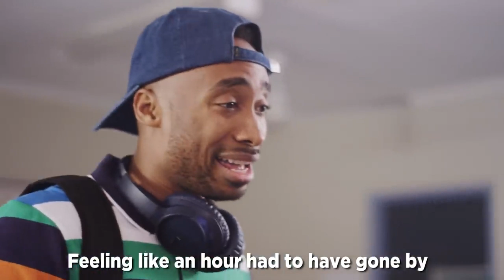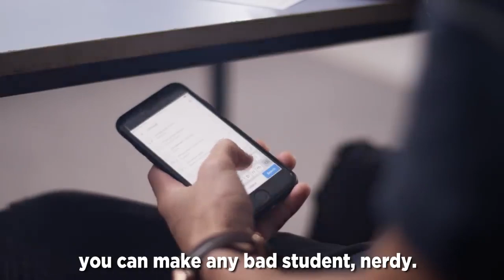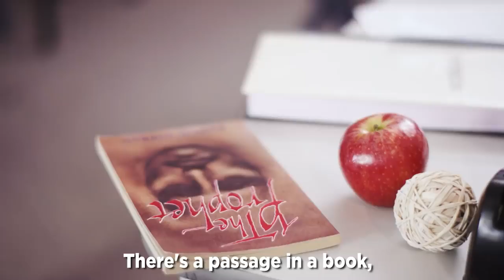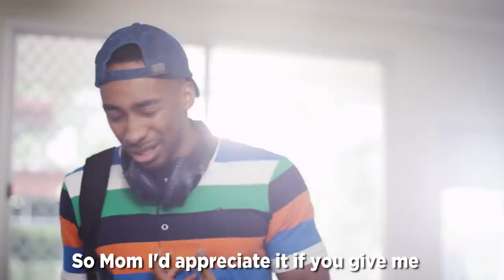conan media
Parent Teacher Conference GETS REAL in 2019. The battle of students vs teachers is centuries old. Find out how this one ends. Video done in collaboration with the Sharjah Government Media Bureau of UAE.
 Cast & Crew below:
Written and Performed by Prince Ea (@Prince_Ea)
Directed by 2Sharp  (@2sharp__)
Shot by @ChangeForBalance (Roddy Tabatabai and John McCarthy)
Produced by Luca Fox & 2Sharp
Edited by ChangeForBalance and 2Sharp (Spencer Sharp aka Dispencery7)
Graphics by Hodja D. Berlev
Colored by Roddy Tabatabai Muck-BluePinch (@Rodpadre)
Line Produced by: George Vasiliadis
BTS by Joel Weaver (@joelweaverfilms) & Vlog by Luca Fox
Special Thanks to: Well-being coordinator Mitchel Robertson and Queensland's Marsden State High School, Uplift's Bharat Mitra, Bhavani Lev, Jeni Rose, Leon, Marsha & Dr. Bruce Lipton, Brijbala, Dorothy, Kevin Billett, Elijah Chante, Haifa
Casting by 2Sharp & Luca Fox
CAST
Chelsea Dodds (@chels_dodds)
Shirley Pierce as Mom, James Kearney, Wade Harrison as Teacher,  Jennifer Alliston, Miyuki Budd, Samuel Mikha, Rohana King (@rohanaalise), Rene Lefeuvre (@Renesmusic), Alexander Andersen (@areking_ball), Chentelle Chua
 Special thanks to Australia, the United Arab Emirates, and all the Teachers and schools around the world that continue to promote creative environments for students.

Keep in touch with me around the web for more inspiring content.

Caption author (Indonesian)
andiral Purnomo
Caption authors (French)
montpied maxime
Oussama Mazlin
Caption authors (Spanish (Latin America))
Andrea Stein
Gabriel Durán